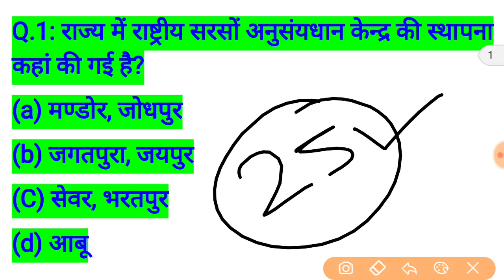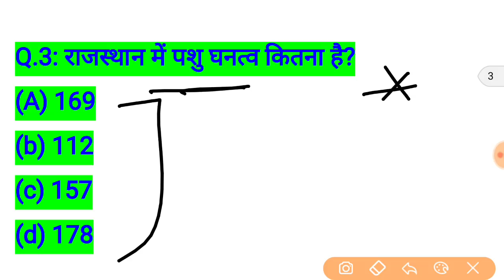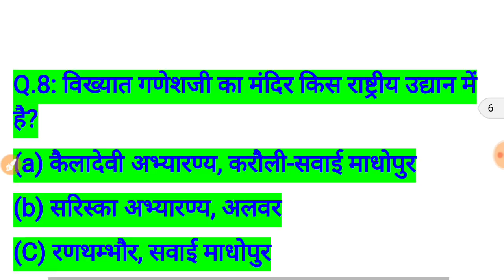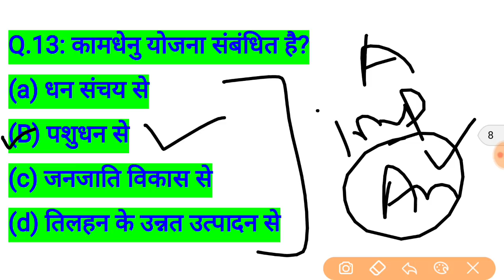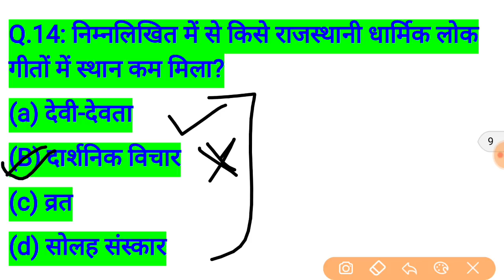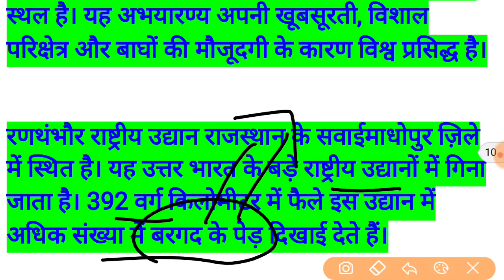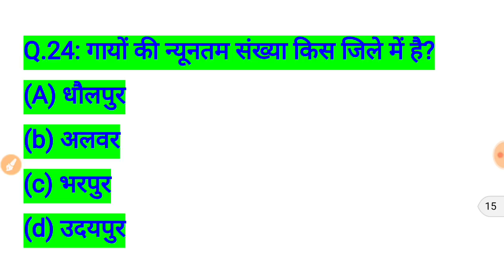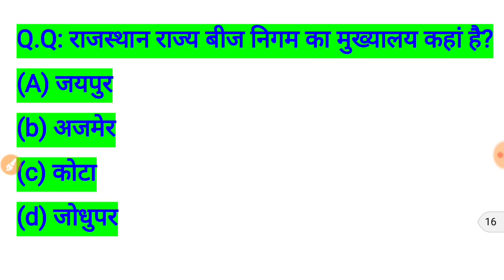rajasthan high court group d exam date // rajasthan high court model paper / important question